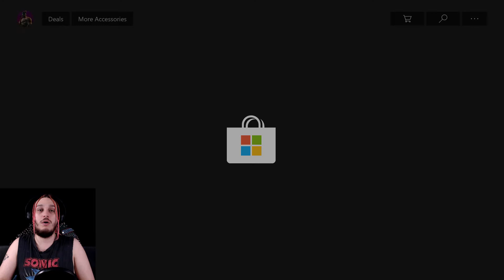ALL OUT WAR! | Ryse: Son Of Rome - Part 1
In this video I play RYSE: Son Of Rome! In this modern hack and slash game, I fight my way through the storytelling of a Roman Centurion named Marius. Unravelling the tragic and tortured story
through chapters of battle and hardships. Also, this game is really... REALLY gory. There are a lot of creative finishers to perform, and I try to showcase as many as possible during my playthrough.

THANKS!

EDITING PROGRAM: Hitfilm 4

CONSOLE: Xbox One X

GAME CAPTURE: Elgato Gaming​

MICROPHONE: Audio-Technica​

WEBCAM: Logitech​ C920

STORAGE: Seagate​

MOUSE: Razer (Naga Hex V2)

KEYBOARD: Microsoft Wireless

COMPUTER MONITOR: LG

LAPTOP: HP​

TELEVISION: Samsung TV​